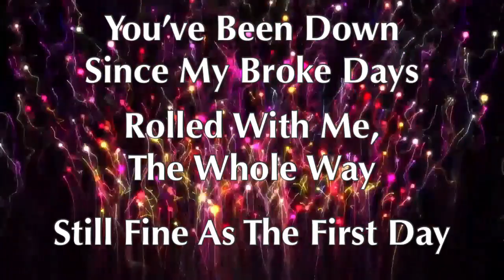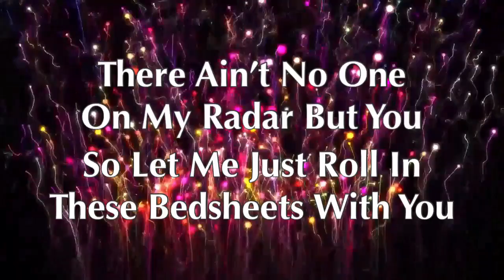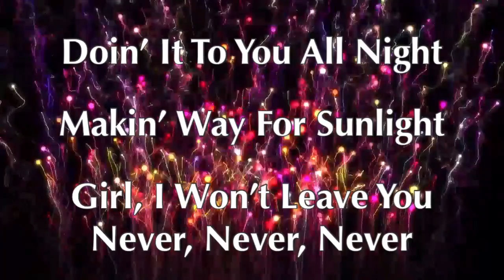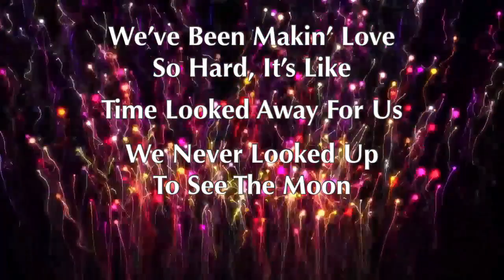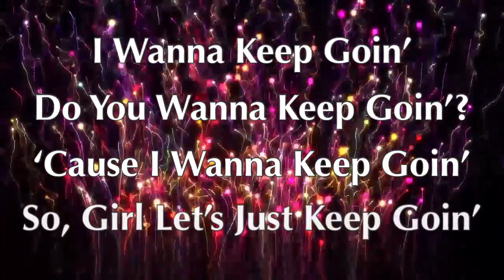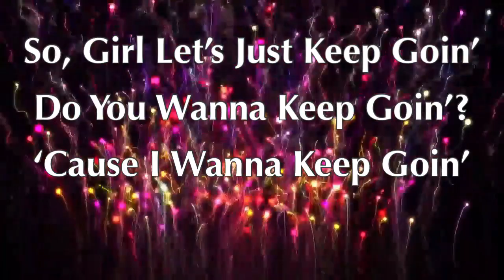Shawn Stockman - Goin' (w/ Lyrics)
“Goin'" is the second song on Boyz II Men member Shawn Stockman’s debut EP, “shawn". This love-making groove is a smooth mid-tempo song, much like his current Top 15 hit, "Feelin Lil Som'n". Enjoy!

Artist(s): Shawn Stockman
Song: Goin'
Released: October 5, 2018
Album: shawn - EP
Genre: R&B/Soul
Writer(s): Shawn Stockman, Tim Kelley
Producer(s): Tim Kelley

Stay up to date with SRG Records Follow Shawn Stockman on Instagram

Distributed By – The SRG-ILS Group